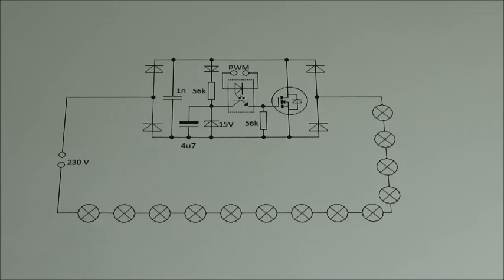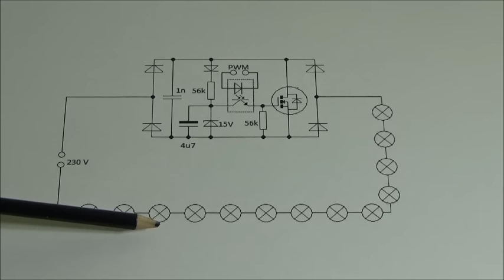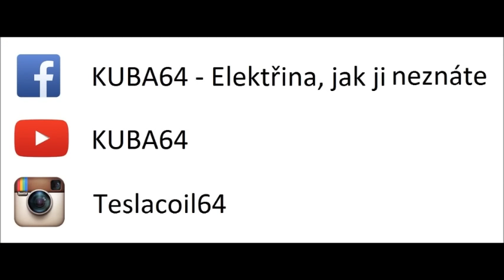Zvukem modulovaný řetěz - Popis konstrukce